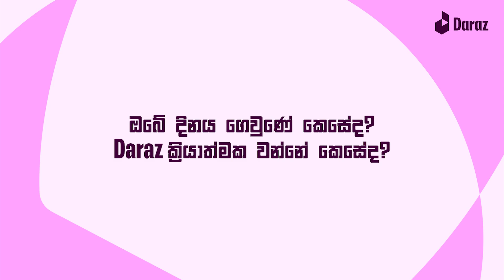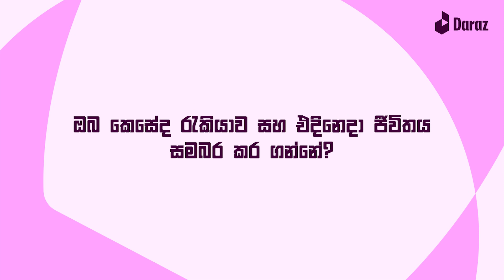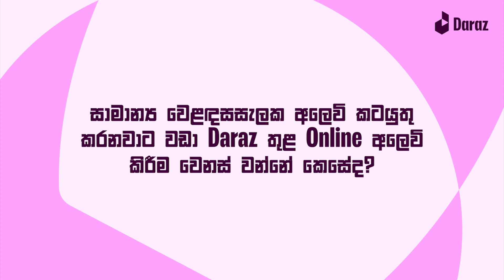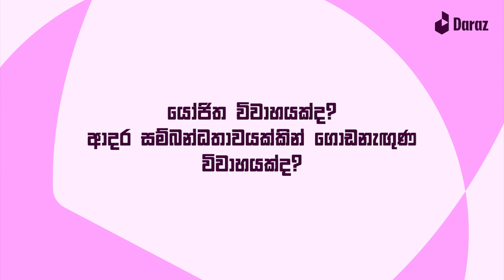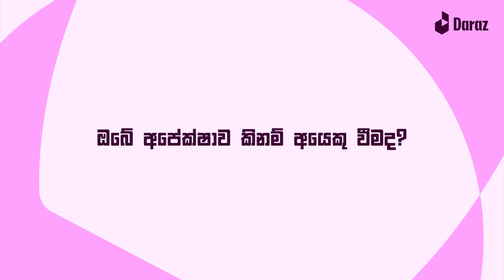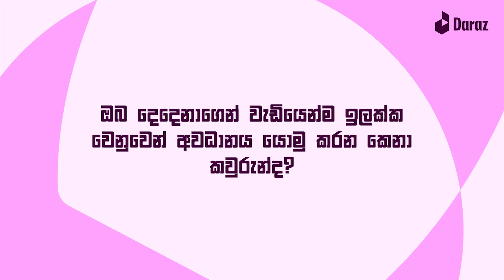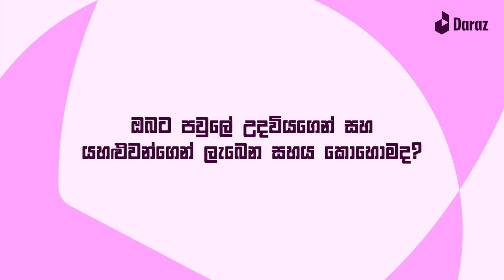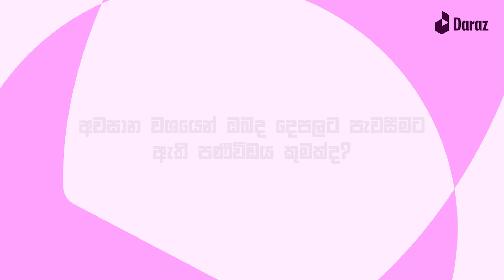Celebrate Valentine's with Daraz!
Thinking of starting a business with your loved one?
Here's a glimpse of this wonderful couple and their journey as a seller at Daraz!